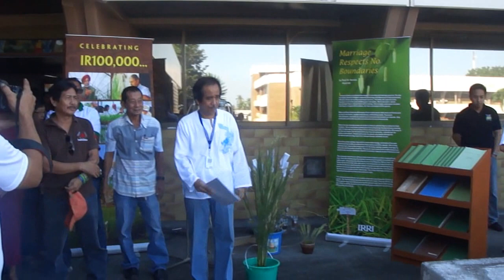Ceremony for the 100,000th rice-breeding cross, a major milestone in IRRI's 52-year history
On 29 November 2012, the IRRI community celebrated the 100,000th rice breeding cross at IRRI, a true milestone in the Institute's 52-year history existence.

The parents for the 100,000th cross were high-yielding NSICRc 214 and IR09M105, a high-nutrient variety. The objective of this particular cross was to improve eating quality.

Making opening comments at the event were Eero Nissila, head of Plant Breeding, Genetics and Biotechnology at IRRI - and Glenn Gregorio, senior scientist/plant breeder

Special guest at the event was Rizal M. Herrera (see 1:38 and 8:13 into video and at right in the flickr photo who was among the first breeders to make crosses at IRRI in the early 1960s - Mr. Herrera arrived at IRRI in 1961 as a research aide and retired 36 years later in 1997 as a senior assistant scientist. Below is his poem-essay about how, in rice breeding, marriage respects no boundaries.

Marriage Respects No Boundaries

by Rizal M. Herrera
IRRI rice breeder, 1961-97

Innocent-looking rice plants also engage in courtship and marriage practices. The rites are simple, devoid of elegant, expensive entourage, and there are no high government officials in flashy cars acting as principal sponsors. The bride, the superstar of the occasion, is not in the usual wedding gown attraction. She is not clad in  almost see-through Pitoy's creation from veil to trailings. She is simply a dark green rice plant with flowers stripped off its anthers, the male counterpart of the species.

When rice flower buds are still empty of their stored starch, both male and female parts co-exist in the flower, capable of producing self-fertilized seeds.  To prevent self-pollination, castration by removing the male parts by tweezers is a requisite.  Only at this point would the rice plant be transformed into an instant bride.

Before the cool evening is over, the bride is locked in a plastic bag to protect her from intruders.  She is in seclusion, awaiting her 'Prince Charming' during the long, haunting night. At daybreak, as the sun kisses the rice flowers and the morning dew shies away to join the rain clouds, the innocent bride sees hope for rejoicing -- a break from her solitary confinement.  Overjoyed to meet the groom, she sneaks through the transparent glassine bag, but to her disappointment, she finds no one.

The sun hurriedly radiates more of its inexhaustible energy, unmindful of the dark clouds blocking its efforts to force the sleepy groom out of its capsule.  After a long extended wait, 'here comes the groom'; not the bride, excited, puzzled, and eager to know who his life partner could be.  The groom, who comes from an elite group, is as proud as ever to sire a celebrity noted for the family's capacity to give high grain yield.

The ceremony commences without church bells ringing or a choir singing the popular tune  'Hind Kita Malilimutan', but barely introducing the groom as a golden yellow pollen grain, released by the burning sun from its hideaway.  With a mute "I do", the bride receives him with wide open arms. The newlyweds are veiled and bound together;  and the traditional wedding ring--simply a brightly colored merchandising tag with a piece of silvery string and a lead-coated paper clip--was put out.  Inscribed on the tag are the common names of the newly weds.  This is their marriage contract, a contract signed by both parties without an expiration date.

The ceremony is finally over--no wedding cakes, doves, or bountiful food for the invited guests.  The honeymooners do not go to a five-star hotel.  They are left in a dark corner of the greenhouse after being covered with glassine bags, locked with a paper clip. But this union would be the start of something big--generations of rice varieties that are not hindered by boundaries.